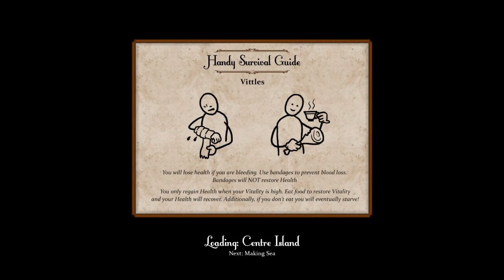Sir, You Are Being Hunted v1.0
Version 1.0 is here and the game has left Early Access so I thought it was a good time to take a fresh spin around the Archipelago.

Sir, You Are Being Hunted is a first-person perspective survival horror game with a very British twist and victorian robots.

by Big Robot Ltd.